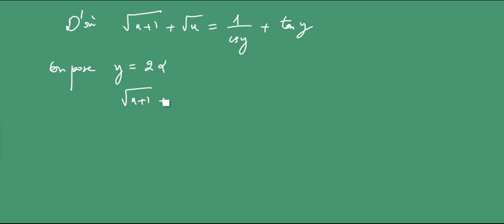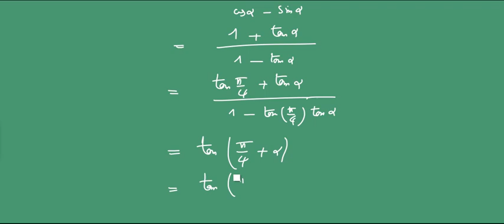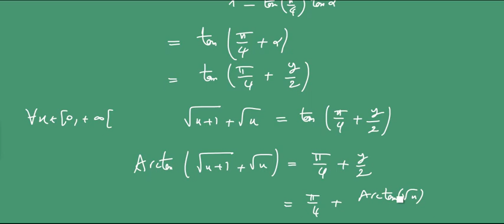Fonction arctangente 2 bac sc maths exercice résolu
HISSA.MATH  الرياضيات لجميع المستويات
الثانية باكالوريا علوم تجريبية
2 bac sc exp (pc+svt)